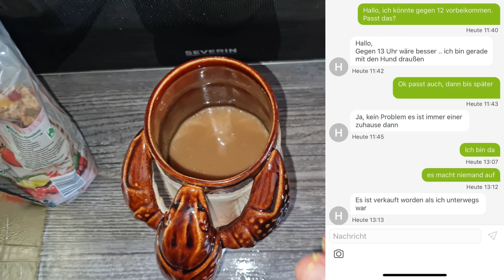Ebay Hirnhitzewarnung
Fanpost:
David Paul
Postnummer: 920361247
Packstation 108
Friedrich-List-Platz 2, 01069 Dresden
Elden Ring Launch Edition PS5
2 Stück USB C Kabel 3.1A Schnellladung
Ratchet & Clank: Rift Apart
Herr Koch
Frau Koch*